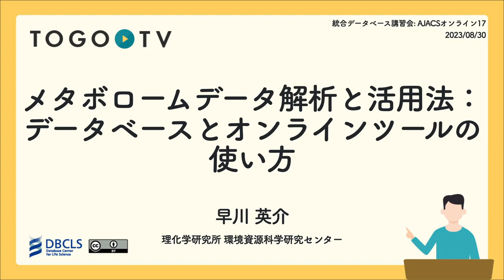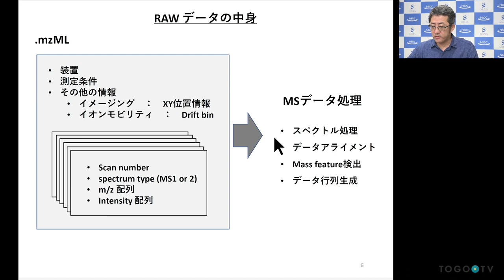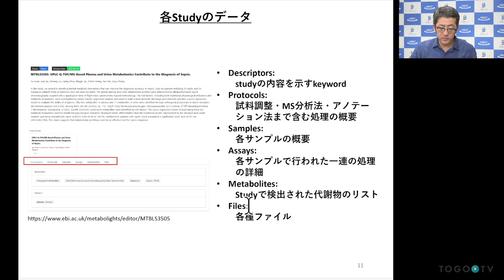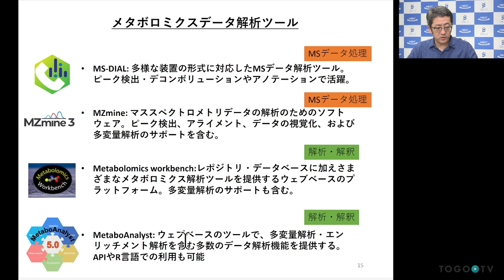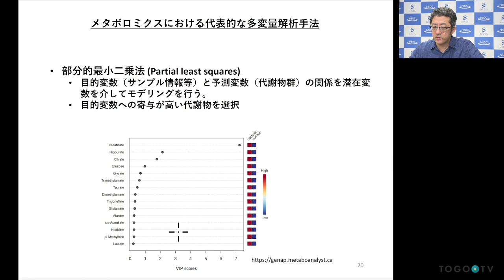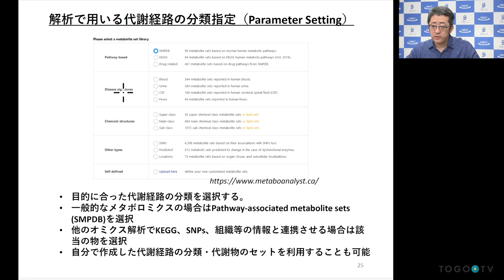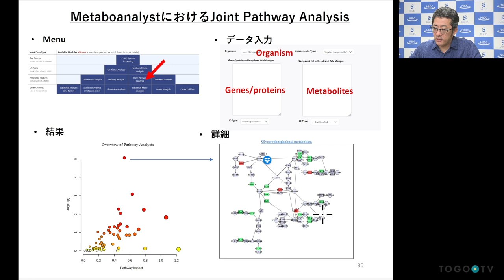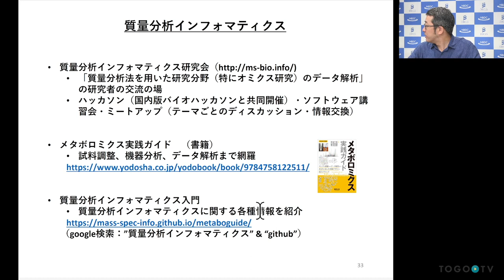メタボロームデータ解析と活用法: データベースとオンラインツールの使い方 @ AJACSオンライン17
本日の統合TVは、2023年8月30日に開催された統合データベース講習会:AJACSオンライン17から、理化学研究所 環境資源科学研究センター 早川 英介 氏 による「メタボロームデータ解析と活用法: データベースとオンラインツールの使い方」をお送りします。
本講習は、メタボロームデータの解析法および公共データベース活用法の解説を通して、他のオミクス研究者や初学者がデータ解析のフローを理解し自身の研究に活用できるようになることを目的としています。

0:00 メタボロームデータ解析と活用法: データベースとオンラインツールの使い方
1. 講義の目的・対象・内容 (0:10)
2. 質量分析によるメタボローム分析 (1:40)
3. メタボロミクスデータ処理フロー (4:26)
4. メタボロミクスのデータレポジトリ (8:52)
5. レポジトリデータの活用法・再解析 (11:09)
6. メタボロミクスデータ解析 (20:11)
7. メタボロミクスデータ解析ツール (21:47)
8. MetaboAnalystを使ったデータ解析 (24:13)
9. メタボロミクスにおける代表的な多変量解析手法 (29:34)
10. エンリッチメント解析 (34:49)
11. マルチオミクス(マルチセット)のデータ解析 (44:04)
12. Summary (51:51)
13. 質量分析インフォマティクスの紹介 (54:22)